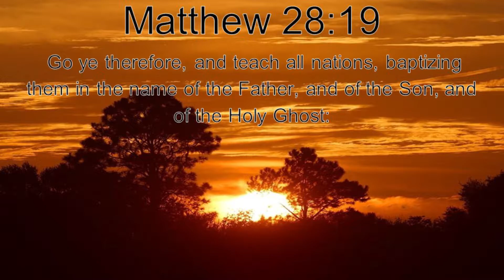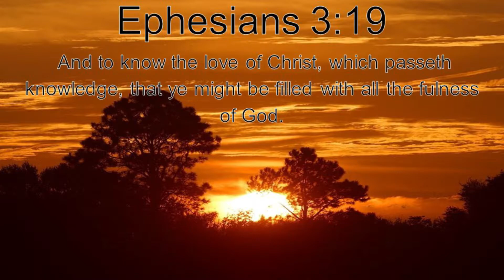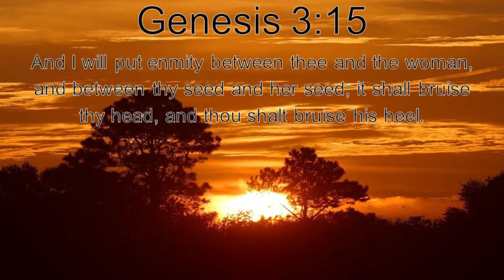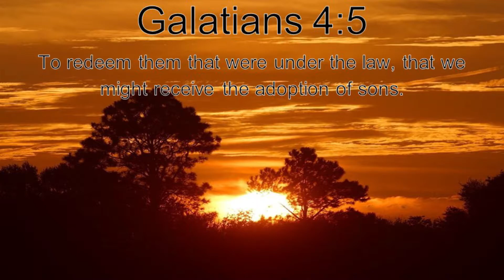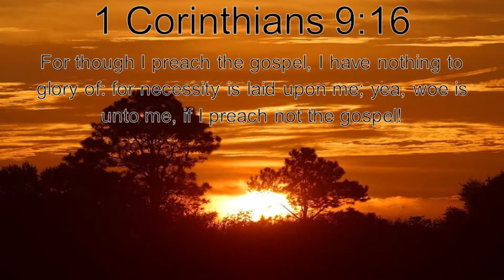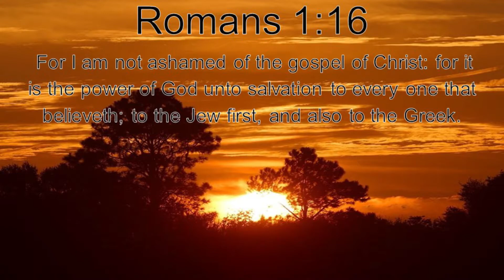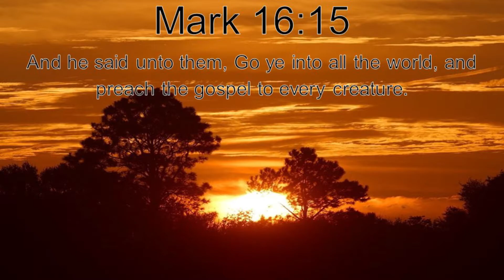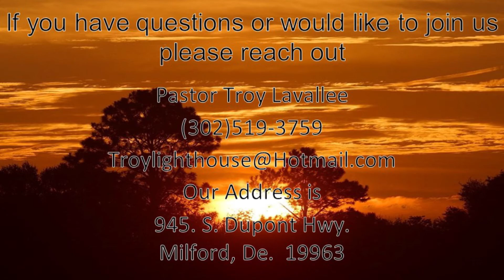God's Love, God's Mission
Verses from this message.
Matthew 28:19-20
Mark 16:15
John 3:16
Jeremiah 31:3
Ephesians 3:19
2 Peter 3:9
Genesis 3:15
Galatians 4:4-5
Romans 1:16-17
1 Corinthians 9:16

We are back in session! Join Us!
Sunday Morning
9:30 Bible Study
10:30 Service